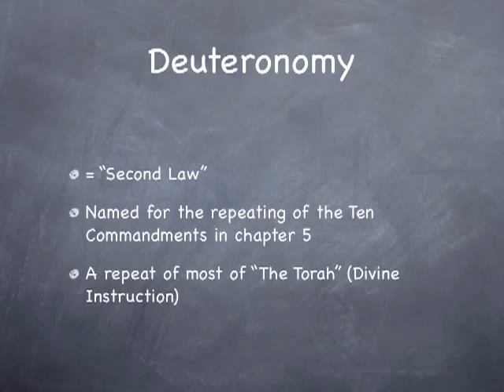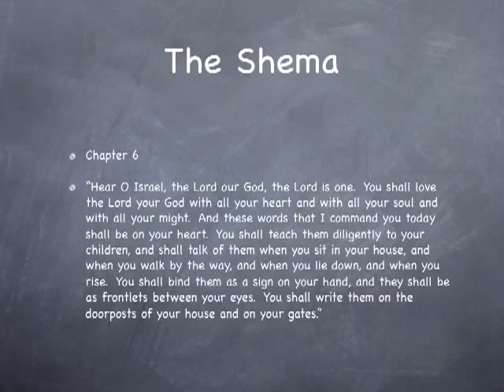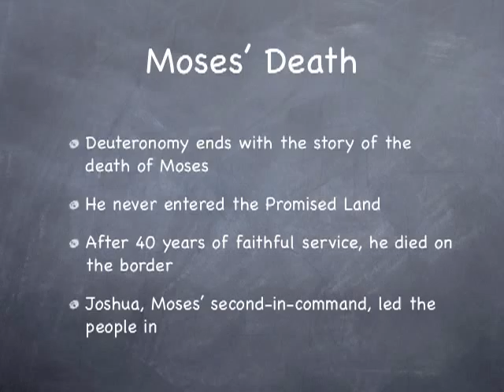Pentateuch5-Basic Bible.key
A look at the Pentateuch, especially Deuteronomy.